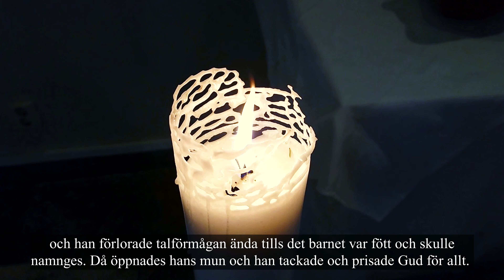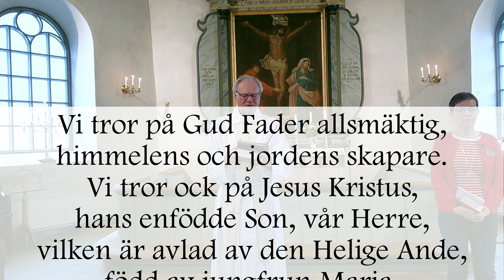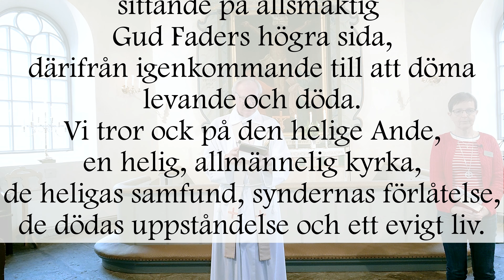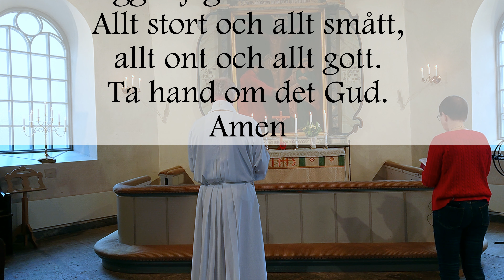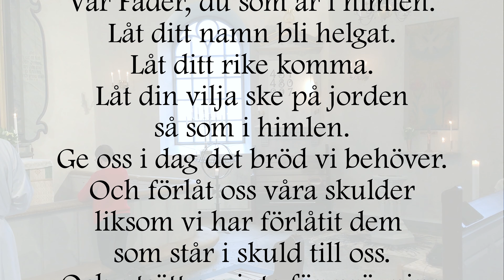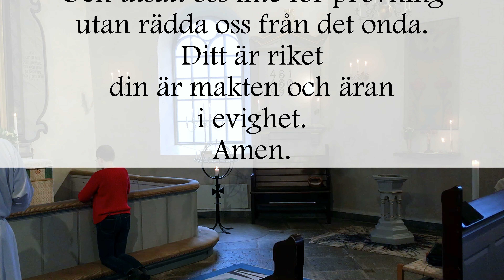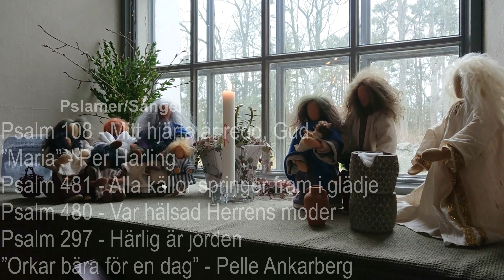210321 Digital gudstjänst - Jungfru Marie Bebådelsedag Essunga pastorat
Digital gudstjänst från Bäreberg kyrka
Söndag 21  mars 2021 - Jungfru Marie Bebådelsedag

Medverkande: Hans Lobrant, Kristina Catoni & Annelie Lidén

Rikskollekt: 1/2 Svenska Kyrkans Unga, 1/2 Sveriges kyrkosångsförbund.
Swish Bäreberg kyrka: 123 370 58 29